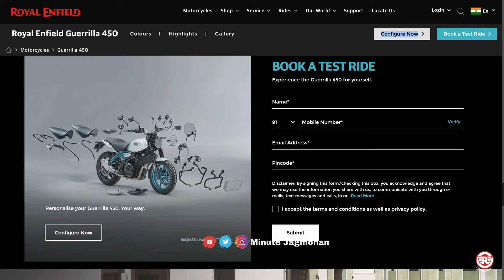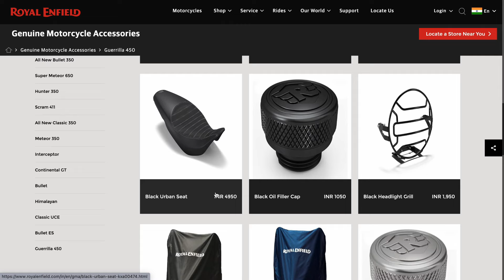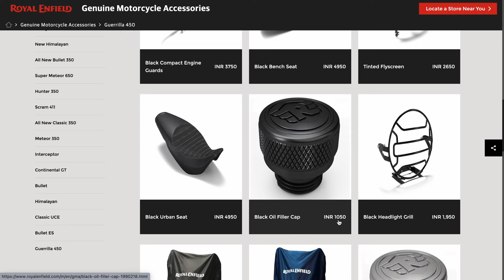Royal Enfield Guerrilla 450 Accessories - Price list 2024 | On Road Price | Guerilla 450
Royal Enfield Guerrilla 450 Accessories - Price list | On Road Price |  & More
Royal Enfield Guerrilla 450 VS HUNTER 450 | On Road Price | Mileage | Specs , Features & More
Finally Royal Enfield Guerrilla 450 Launched 💥 | On Road Price | Mileage | Ride Mode | Guerrilla 450

1 lakh sports bike in india,
sports bike in india under 1 lakh,
1 lakh sports bike in india 2024,
motorcycles in india 2024,
2 lakh sports bike in india,
2 lakh bike in india 2024,
2 lakh under sports bike,
300cc sports bikes in india,
3 lakh sports bike in india,
4 lakh bike in india
600cc sports bikes in india,
600cc bikes in india,
600cc bikes in india 2024,
mt15
Yamaha bikes
r15 v4 vlog
Kawasaki bikes